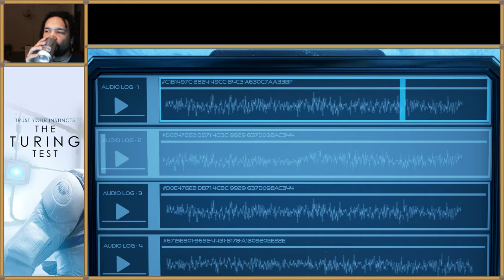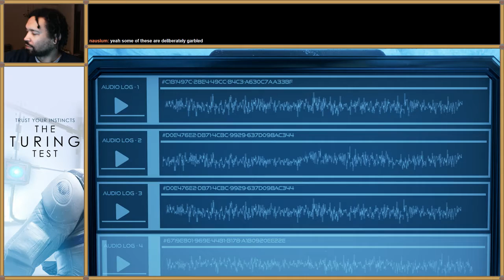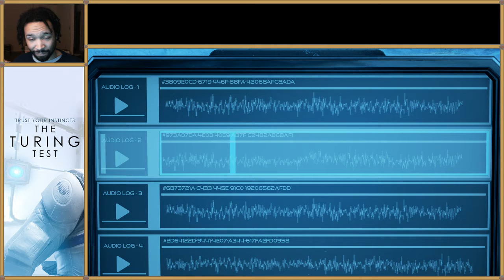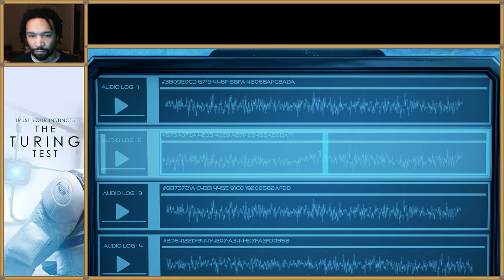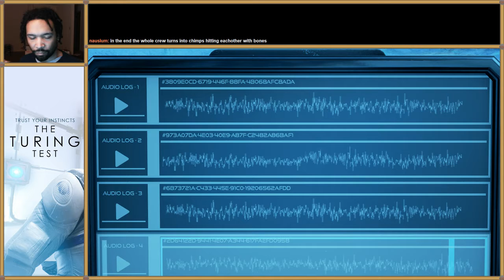The Turing Test Part 7